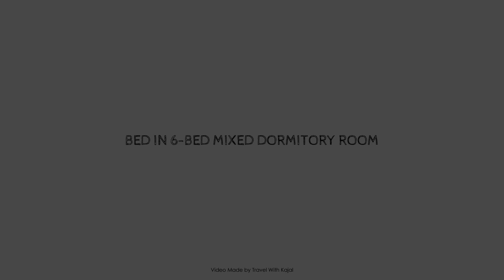BED IN 6-BED MIXED DORMITORY ROOM, Cebu, Philippines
Searching For
1. BED IN 6-BED MIXED DORMITORY ROOM - Cebu
2. BED IN 6-BED MIXED DORMITORY ROOM - Cebu Virtual Tour
3. BED IN 6-BED MIXED DORMITORY ROOM - Cebu Rooms
4. BED IN 6-BED MIXED DORMITORY ROOM - Cebu Amenities
5. BED IN 6-BED MIXED DORMITORY ROOM - Cebu Videos
6. BED IN 6-BED MIXED DORMITORY ROOM - Cebu Offers
7. BED IN 6-BED MIXED DORMITORY ROOM - Cebu Deals
Audio Credit:
Track Title: Blank Slate
Artist: VYEN